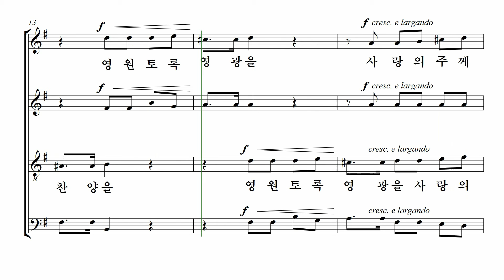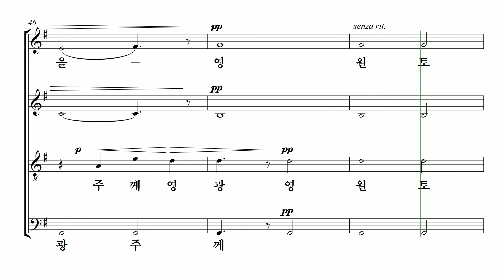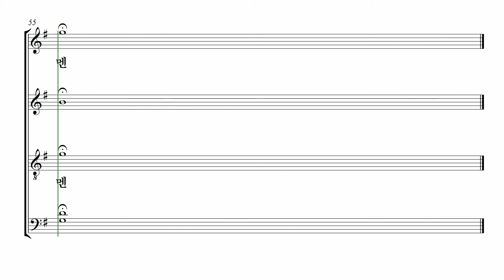[중앙아트] 고전성가곡집 2집 04. 주님을 찬양하여라 - 소프라노 MIDI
📚 고전성가곡집 2집 – 김선아 편

04. 주님을 찬양하여라 - Piotr Ilyich Tchaikovsky 곡

✔ 한국 고음악계의 선두주자인 김선아 지휘자가 엄선한 고전성가곡집 2는 은혜롭고 아름다운 고전 스타일의 성가들과 교회력에 맞춘 절기 찬양들이 수록 되었습니다. 어렵게만 느껴졌던 고전성가를 크고 작은 규모의 성가대를 위해 다양한 난이도의 곡들로 골고루 구성되었으며 고전성가이지만 현대적인 화성과 감각적인 멜로디. 그리고 은혜로운 가사와 함께 더욱 깊이 있는 찬양이 될 것입니다.